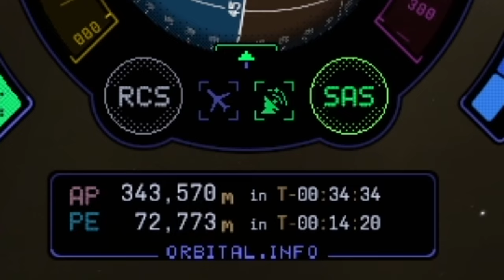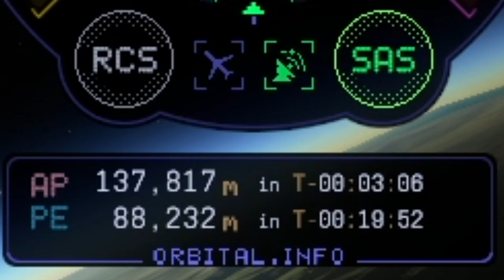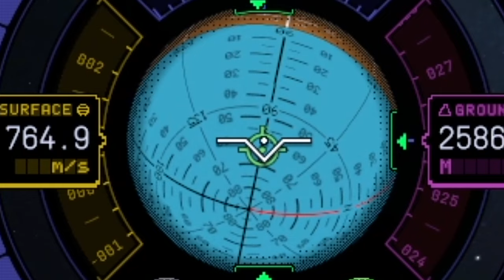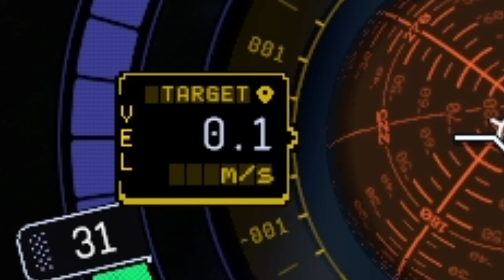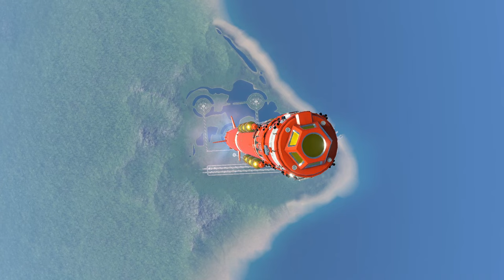ON FABRIQUE UN ROBOT SPATIAL | JUSQU'À LA MUN - 13 KERBALS | KSP 2 [QC/FR]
Nouvelle mission, nouveau défi. À la base, je voulais simplement construire un robot spatial avec les composants du corps. Tête. Torse. Bras. Jambes... Finalement, le résultat est un peu différent et je me suis même lancé vers la Mun avec le robot final. L'atterrissage a d'ailleurs été très risqué...

Chaîne CornetGlobalTV : @CornetGlobalTV

Version 0.2.00

0:00 Intro
1:18 Bras 1
3:19 Bras 2
9:03 Torse
14:42 Tête
17:37 Robot spatial
19:18 Mun
20:30 Conclusion